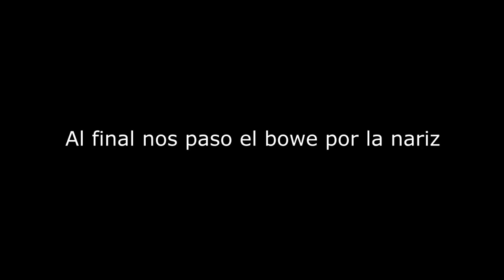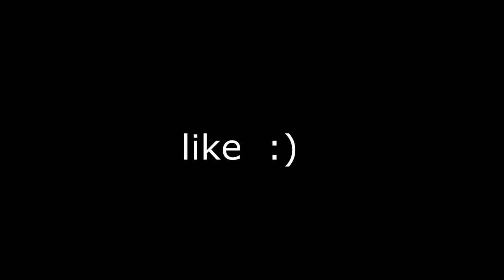TERMINA MAL ¡RETOS EXTREMOS! PARTE 1🤯 - MIGUEL PINTO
¡40 Likes! para una segunda parte con retos mas extremos

Comenta retos para la segunda parte🔥